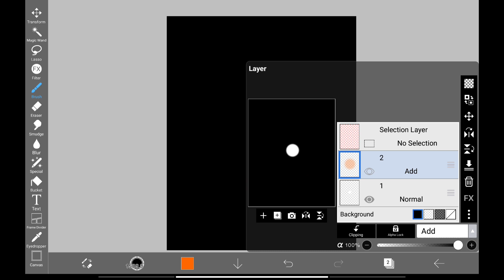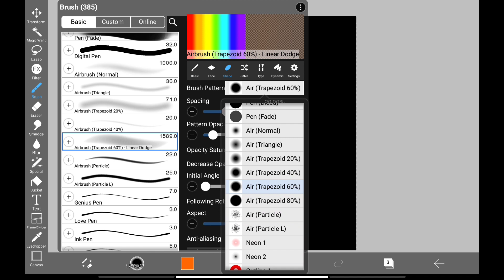Master Glow Tutorial in Ibis Paint X on Xiaomi Pad 6 | Pro Tips for Stunning Results!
Unlock the secrets of creating mesmerizing glows in this Ibis Paint X tutorial on the Xiaomi Pad 6! Follow along as we delve into professional techniques that will elevate your artwork. Learn step-by-step processes, expert tips, and discover how to achieve stunning results with ease. Whether you're a beginner or seasoned artist, this comprehensive guide has everything you need to master the art of glowing effects. Elevate your creativity today!

App Used      : Ibis Paint X & Lightroom
Device Used : Xiaomi Pad 6